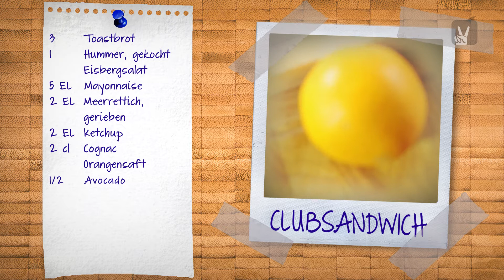Hummer Club Sandwich vom Küchenteufel